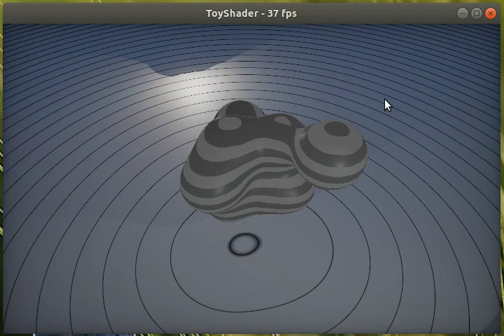OpenGL - iso-lines of signed distance field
A small detour from my research into ray- and path-tracing of the recent weeks... I always wanted to see the distance-field visualized around an animated metaball-cluster, because it looks kind of cool

This way of showing the iso-lines of the distance to a surface, is also the usual method to "debug" ones distance-functions and see if your twisting, bending and wrapping causes inconsistencies. As long as those lines don't show hard edges or gaps your surfaces derivatives are well defined and everything should look nice and clean.

The implementation in ToyShader (own custom native OpenGL-app) allows to move the ground-plane up and down to have different parts of the metaballs-distance-field being visualized.